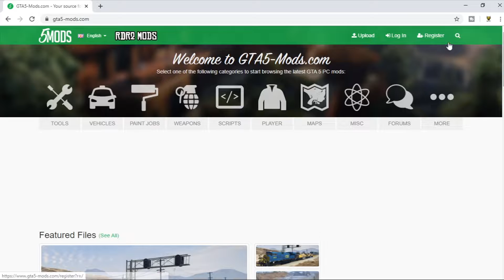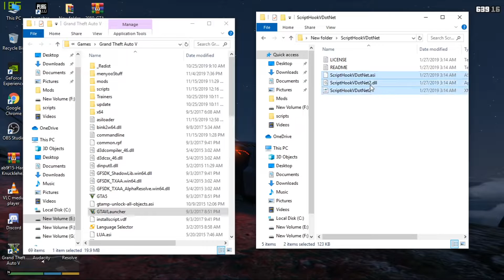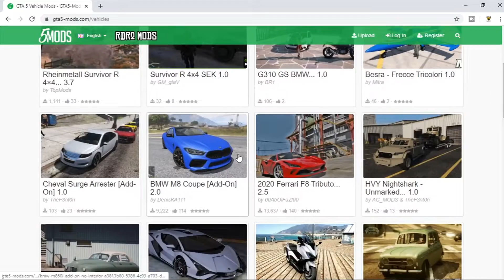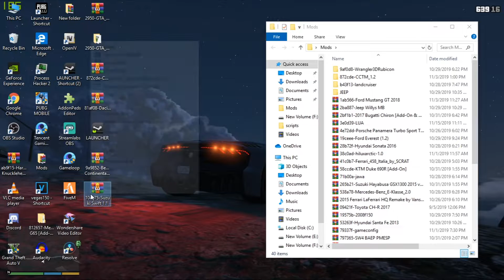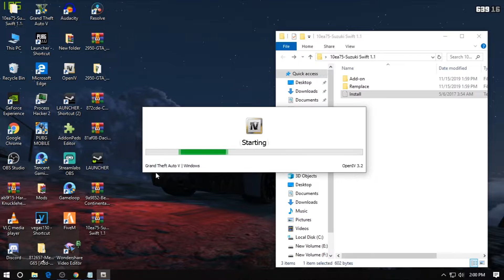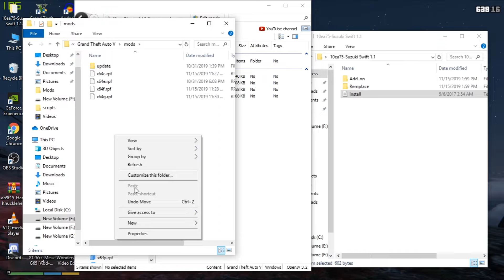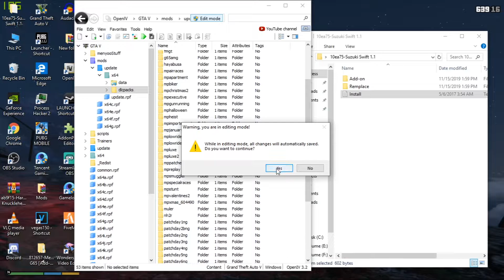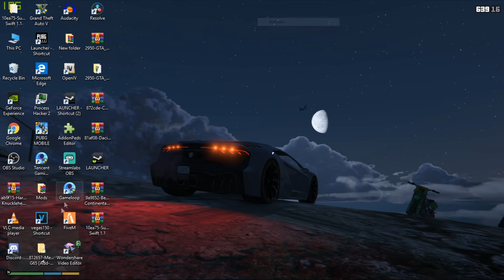How To Install GTA 5 Mods | GTA 5 Mods In Hindi | Indian Car Mods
Hello Everyone , Gill YT here & I play GTA 5 And Pubg Mobile

how to import cars in gta 5 , how to install cars in gta 5 , how to install indian cars in gta 5, indian cars mods , gta 5 mods in hindi , how to install script hook in gta 5 in hindi , how to download gta 5 mods

        🔹◽🔸•••Contect Me•••🔹🔸◽

🔸HDD :- 1TB

🔹Monitor :- Samsung 21.5 Inch (Full HD)

◽Keyboard / Mouse :- Zebronics Transformer Gaming Multimedia USB Keyboard and Mouse Combo (Black)

🔸Headset :- Redgear Cosmo Gaming Headphones